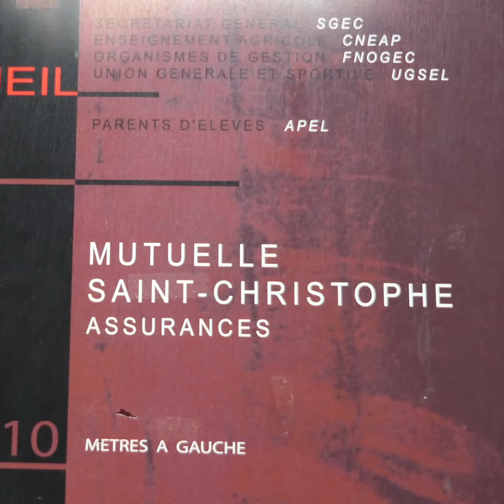Le métavers : applications concrètes & prochaines étapes - Conférence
Organisée par HEC Alumni, retrouvez le meilleur de la conférence sur le métavers avec des intervenants d'exception.